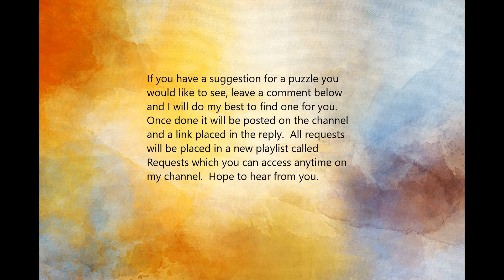On The Beach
kids, dog running, motion, beach sounds, sleep